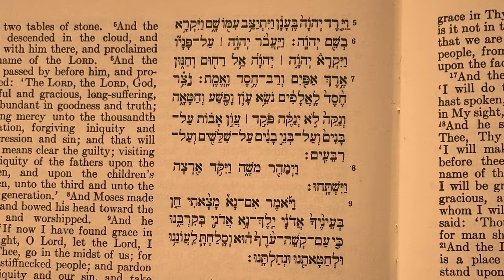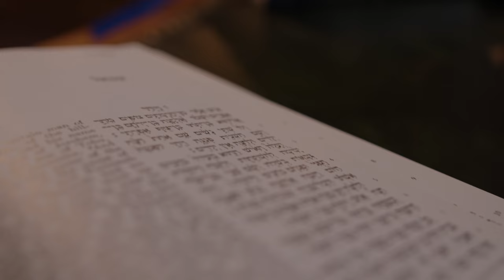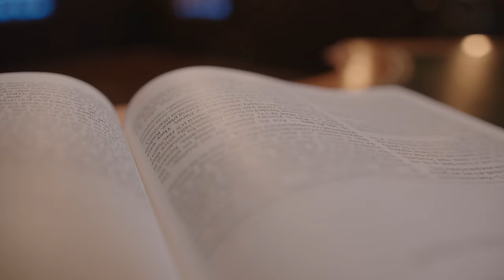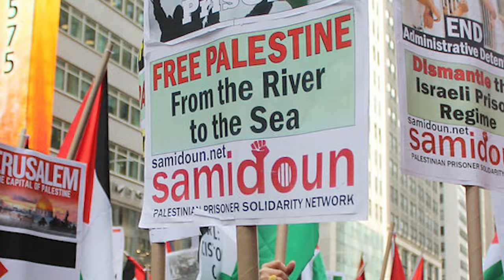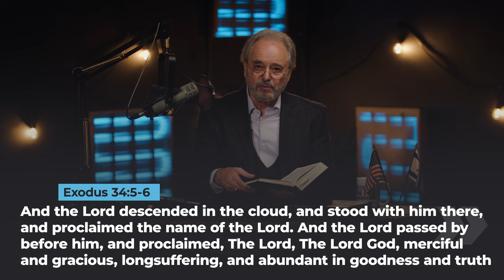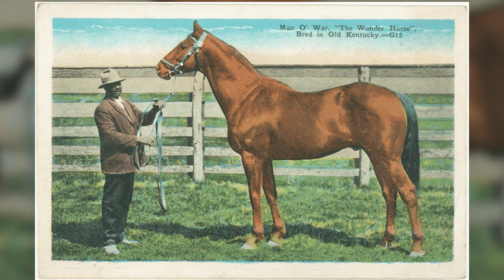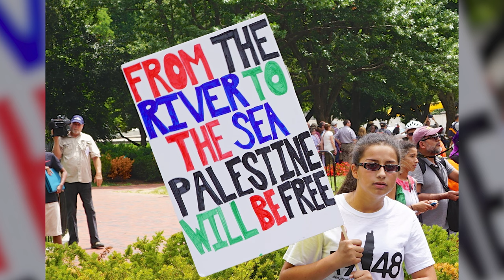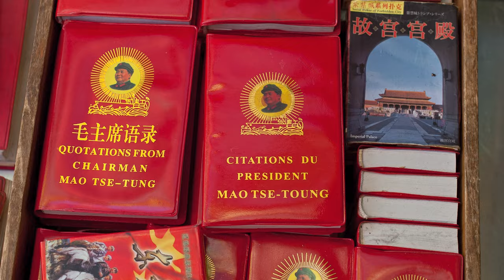Does The Name Of God matter?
Dr. Randy Weiss talks about the sacred name of God and reads it in the original Hebrew text.